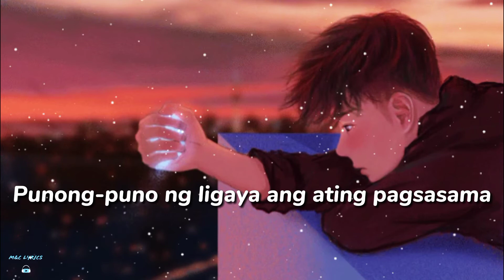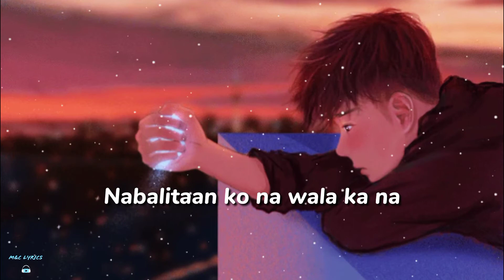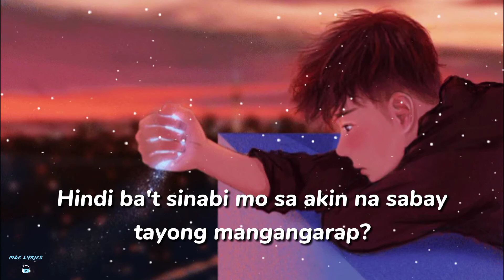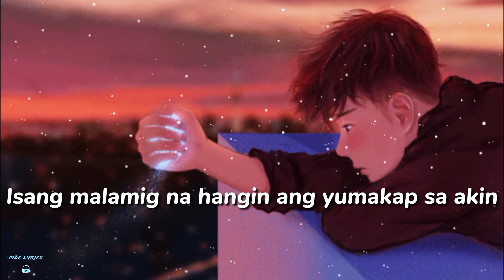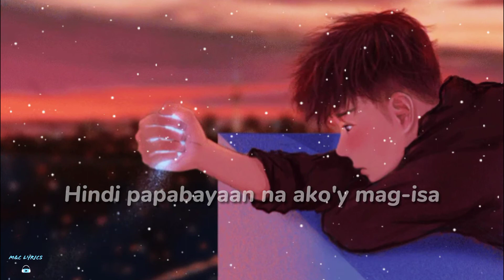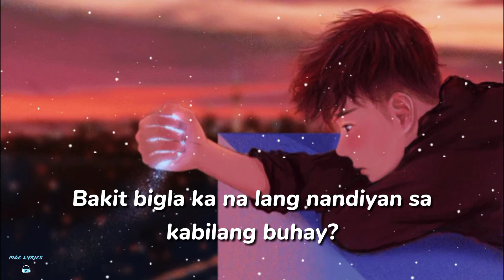Kabilang Buhay (Lyrics) - Bandang Lapis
🎵 Bandang Lapis - Kabilang Buhay
Please support Bandang Lapis song (Kabilang Buhay)

If you like more video lyrics like this then stick around! So that you will not miss our new lyrics video upload.

See You!!!

None of this image, music and video clips were created/owned by us.